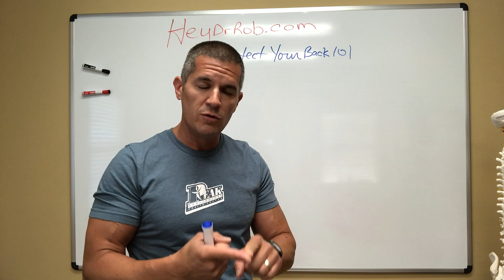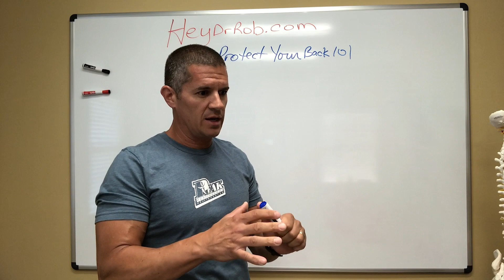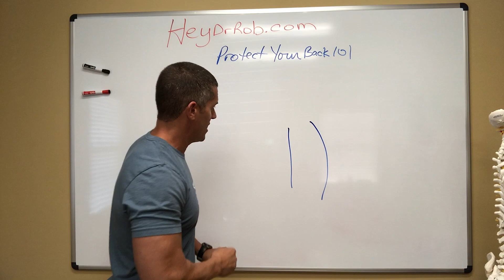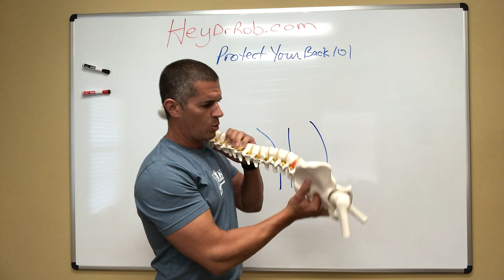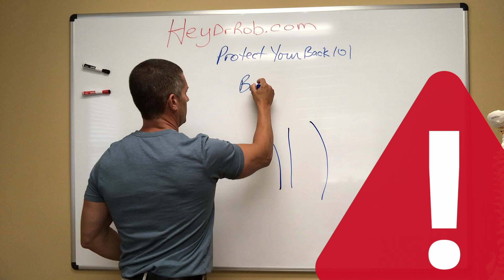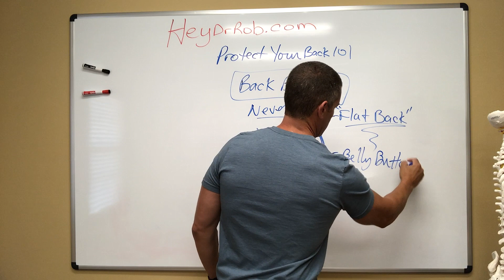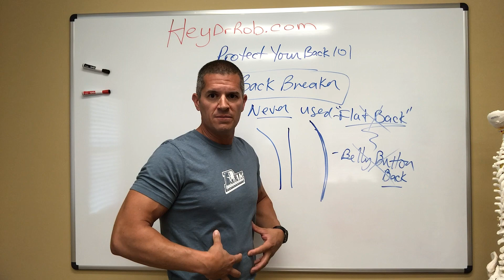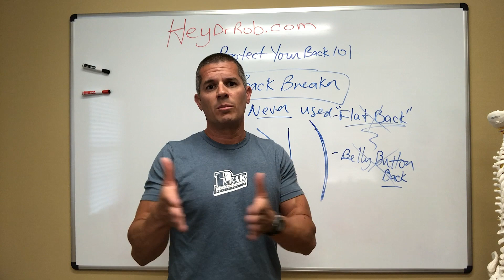The Myth and Danger of the “flat back” Cue During Exercise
Every day in practice I have to redirect the good intentions of other clinicians, coaches and trainers. The reason for this redirection is simply because the cueing can be incorrect. I’m not trying to throw anyone under the bus here but the fitness industry has unfortunately adopted a training cue of “flat back” when prepping an individual for an exercise.

I’m not exactly sure where or who came up with the “flat back” cue but it is unfortunately incorrect and potentially detrimental to the lumbar spine (lower back) of the individual prepping his/her body for an exercise or movement. The spine derives its structural support from being in LORDOSIS. Lordosis is achieved when the lumbar spine from the L1 vertebral body is positioned over the sacrum in a 35 degree curve (give or take a few degrees). Research shows the importance of the 35 degree lumbar lordotic curve is multi-factoral but for my post today I want you to think of the following three points:

1. By maintaining lordosis, especially while under load such as in a weight bearing exercises (squat, deadlift, plank etc), the fluid within the discs of the lumbar spine stay put. In the simplest of terms, no hydraulic pressure changes occur and the disc fluid will not move and potentially bulge.

2. When the lumbar spine maintains its lordosis the integrity of the nervous system remains in-tact. What this means is the spinal cord and nerves exiting the spine have no pressure changes over them by the osseus (bone) structures of the spine. With ideal nervous integrity the brain will allow for better neural drive (neurological horse power) so we can exert more muscular force for the task at hand. This ideal neural drive will create less of a potentially injurious environment to our working muscles simply because muscles receiving good neurological signaling won’t strain. Conversely, muscles receiving less than ideal neural drive will have to over-work to perform the task at hand leading to potential strains and over-use syndromes.

3. The true role of the core is to stop the spine from moving in the presence of motion. That being said, while in lordosis, the lumbar spine is in ideal position to create a platform for which the musculature can act to stabilize the spine so the core can transmit energy to the powerful muscles of the upper and lower extremities. Without proper lordosis, energy will leak and powerful prime movers such as the glutes, quads, lats and pects won’t be able to contract with maximum efficiency resulting in lack of output and thus inefficient movement.

When starting a movement with a “flat back” you’ve in essence taken away the spine’s protective mechanisms and its power production capacities. So how do we prep the spine for activity? What should we cue? I typically like to cue my athletes and patients to do three things while setting up for an exercise:

1. If standing, simply squeeze the glutes. This places the pelvis and the lumbar spine in a neutral position or what I like to call “neutral lordosis”.

2. Brace the core by using intra-abdominal pressure (IAP) to push OUTWARD throughout the entirety of the musculature of the core. Basically, pretend you’re wearing a weight belt and you are trying to fill every bit of space between the belt, your abs, obliques and lumbar paraspinals. The cue I like to give is “cough and hold” or “clear your throat and hold”. For individuals who have been belly button sucking in, (which is INCORRECT!!!) this bracing mechanism will be very foreign and challenging to achieve. Coughing or clearing your throat will automatically engage the proper musculature to ensure proper IAP and the bracing mechanism.

3. If you are standing and prepping for a squat or hip hinged and prepping for a deadlift or simply standing to do bicep curls or laying face up to do bridges push your knees laterally (right knee to the right and left knee to the left) while maintaining heel and toe contact to “set your glutes”. This will engage the glute medius which adds stability to the lumbo-pelvic complex and preps your glutes action.

So, if you are cuing “flat back” or are using “flat back” you are robbing your client’s/patient’s and/or your own spine of structural support and increasing risk of injury and sapping your horsepower. Use the aforementioned techniques for true lumbar safety, strength and overall better function. And most importantly “PROTECT YOUR BACK”.